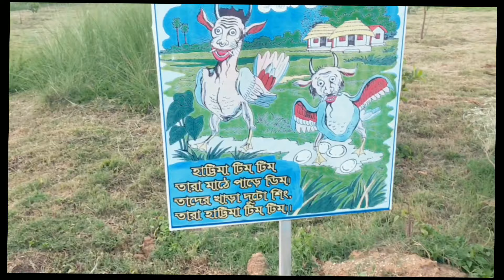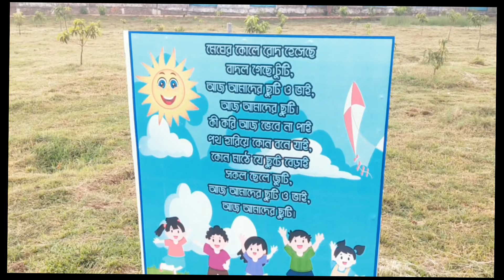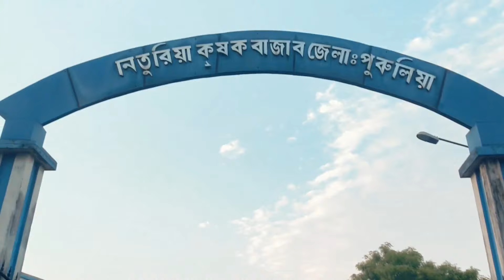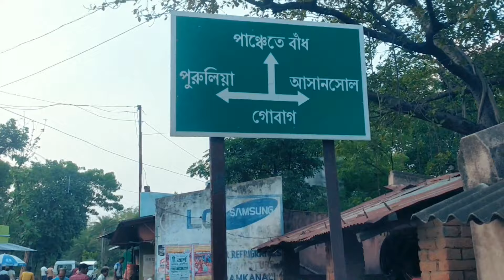New Park Vlog Gobag Puruliya babanbouri #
New Park Vlog Gobag
Baban Bouri New Vlog video ..বাবান বাউরি ডান্স ভিডিও 🥰 🌹

Support please everyone🙏🙇🌹

 dance video by baban bouri

Ager kohi humse contact karne chate ho to mujhe facebook or instagram main massage kar sakte h 🥰😘🌹👇👇👇👇

💖💖 আমার সাথে ফেসবুক আর ইন্স্তাগ্রামে কথা বলুন নিজের লিনকে ঝেয়ে